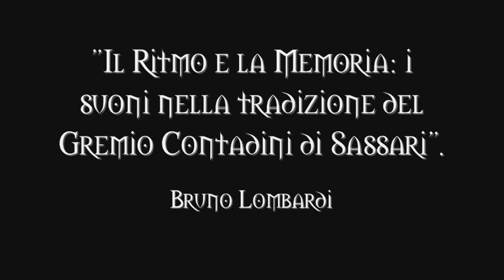Simone Faedda: Tamburinaio (Gremio dei Contadini)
L'affascinante viaggio all'approfondimento e divulgazione, dello scrittore, poeta, filosofo e musicista Bruno Lombardi, attraverso le testimonianze culturali della Sardegna.
Video registrato dall'Autore a Sassari, durante le ricerche sul campo dedicate ai Gremi e Candelieri di Sassari.

Si ringrazia il Gremio dei Contadini e Simone Faedda.

La ricerca è parte integrante di coloro che hanno a cuore la Cultura; le mie esperienze in materia, mi hanno portato a percorrere chilometri e chilometri di strada in moltissimi angoli della nostra amata terra di Sardegna, per approfondirne ogni sfumatura e aspetto saliente. Il rapporto tra Antico e Moderno, è una delle caratteristiche principali del metodo di ricerca che utilizzo, nella sua forma filosofica, poetica, mentale... dove l'analisi del Linguaggio Simbolico, mantiene un ruolo importante. (Bruno Lombardi - tratto dal materiale presentato alle conferenze - tutti i diritti riservati).